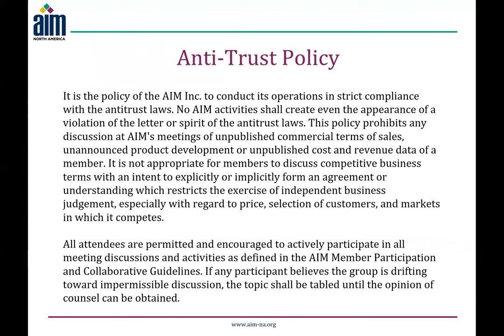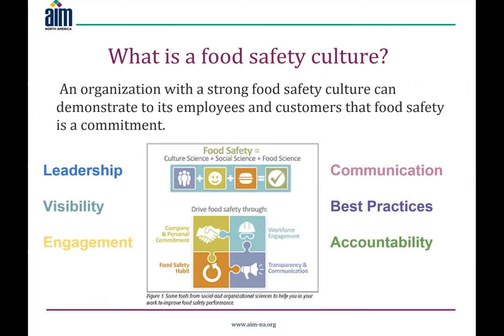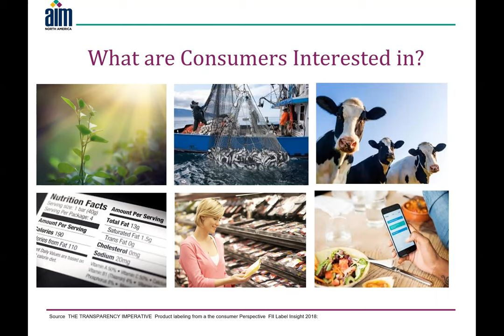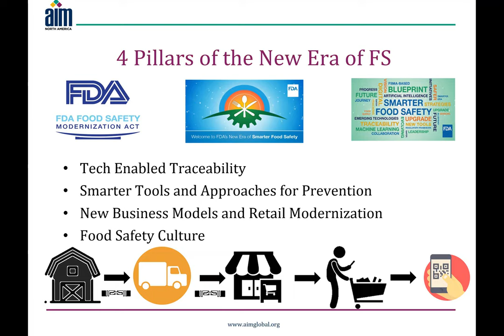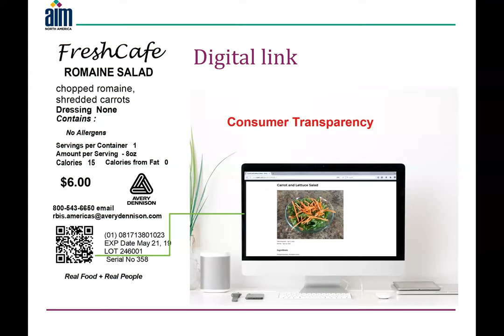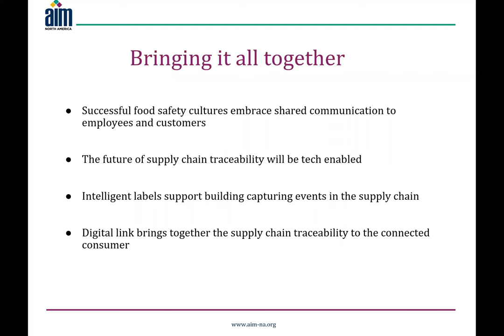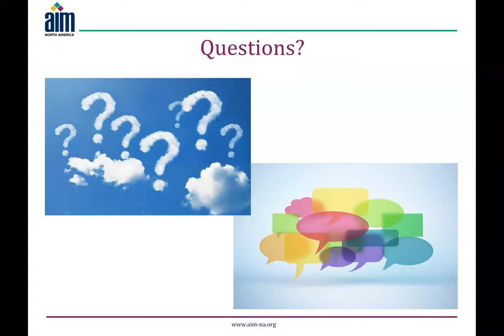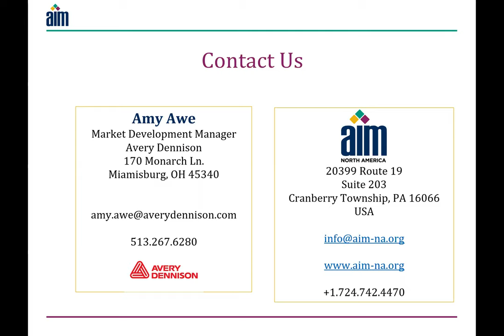Consumer of Food Safety - The Consumer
Companies can no longer rely on paper and spreadsheets to protect their brand reputations and ensure food safety. Food Safety cultures have measurable, sustainable metrics that are communicated throughout their supply chain; digitizing the supply chain provides those trusted data points for those metrics.

In this session we’ll investigate the standards driving both the digital supply chain and connected authenticated, trusted data to the consumer. We will demonstrate how the consumer receives trusted provenance, safety, nutritional, and storage information enabling them to make informed decisions on safe food handling.

About Amy Awe, Market Development Manager - Food Supply Chain, Avery Dennison
Amy Awe brings 20 years of experience to the food digital transformation sector, as Food RFID Market Development Manager, at Avery Dennison she helps empowering brands in building their digital supply chain, understanding RFID’s central role and enabling an ROI through supply chain efficiencies gains. During this time Amy has been working with restaurants, grocers and convenience store chains, to activate supply chain traceability and improve labor efficiencies, inventory visibility, waste reduction and accurate recall using intelligent labels. Prior to Avery Dennsion, Amy has had a long standing food industry career in managing beverage distribution sales teams, sales roles in manufacturing in the convenience channel, and leading fresh food operations regionally, in big box retail for some of the worlds largest most iconic brands.